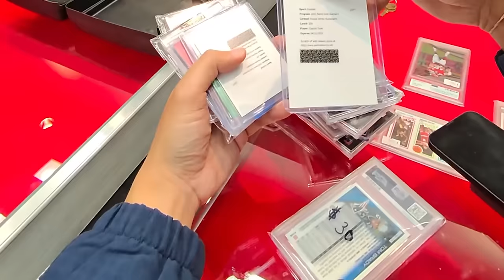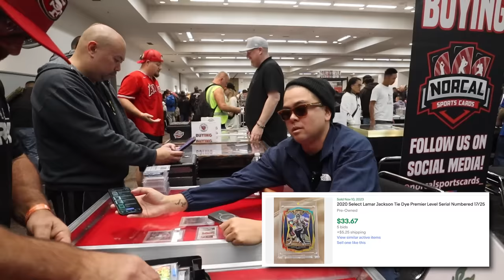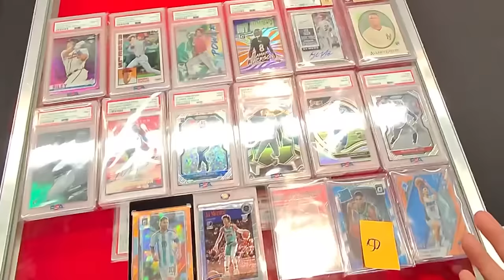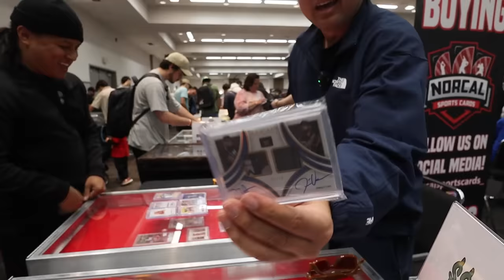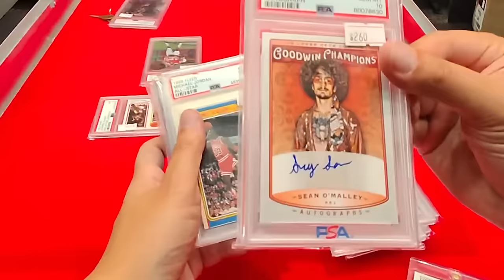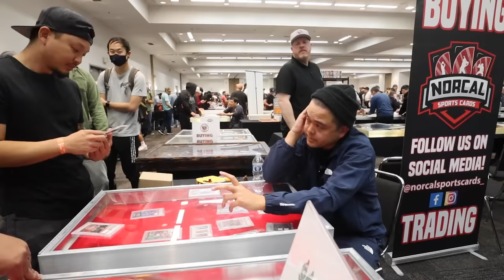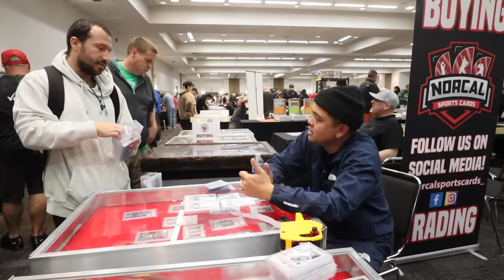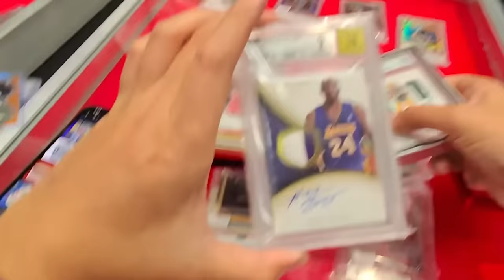He didn't like my offer... San Francisco Card Show Day 1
The market, and greater economy is in a weird place. The goal is to spend a bunch on sports cards today, but with an extra emphasis on spending it more wisely. Let's see what comes across the table today!